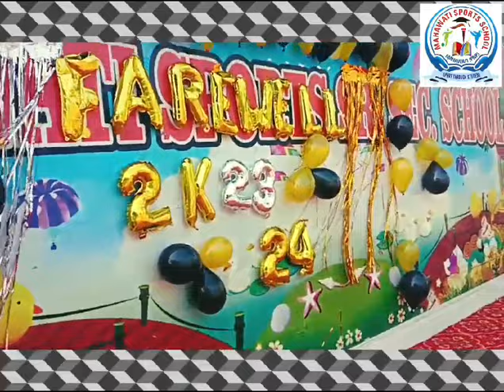FAREWELL PARTY 2023-24 | MAHAWATI SPORTS SCHOOL | SAMALKHA